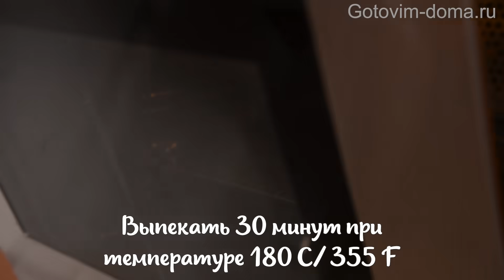Торт который ТАЕТ во РТУ! Знаменитый торт, который сводит мир с ума! Крем как у НАПОЛЕОН. Новый год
Торт который ТАЕТ во РТУ! Знаменитый торт, который сводит мир с ума! Крем как у торта НАПОЛЕОН. Друзья, приготовьте быстрый торт на Новый год! Приятного аппетита!

Рецепт
4 яйца

Крем:
2 яйца
Сахар 90 г
1ч.л. ванильного сахара
Кукурузный крахмал 45 г
Молоко 600 мл +120 мл

Друзья, если вам понравилось видео, вы можете помочь каналу:
НАПИШИТЕ КОММЕНТАРИЙ или хотя бы смайлик. Для вас это не сложно, а для меня это отличная мотивация!

Уже подписались? ▶ Включите рингтон 🔔, чтобы получать уведомления о новых видео!